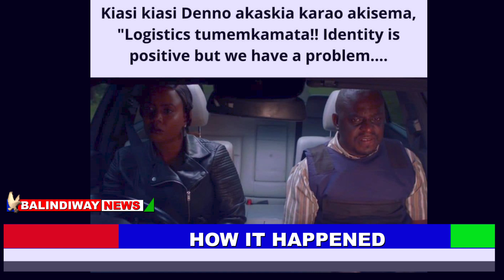Fresh details emerge on how DP Ruto blogger Dennis Itumbi was abducted and tortured. 😭😭